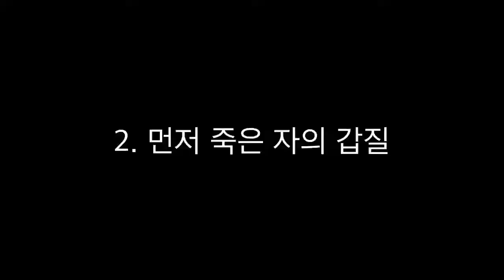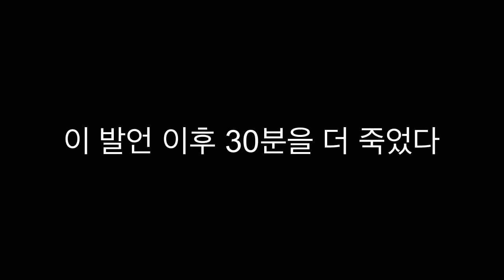[컵헤드] 2인 협동 도전 - 흔들흔들 들썩들썩 (협동 맞나)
혼자하는게 더 나은듯한 하나보다 못한 둘